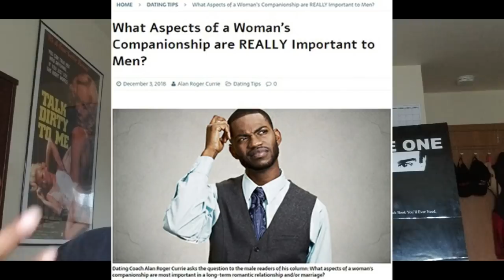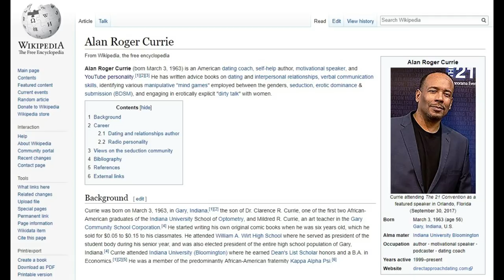The Criteria That Makes a Woman "Dateable" Varies Among Men in Today's Society | Advice Credibility